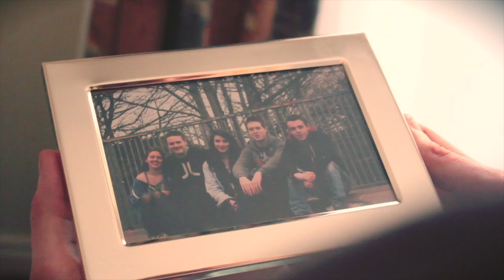Underwater Picnic - Remission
Underwater Picnic - Remission taken from the debut EP 'ATLAS' released on March 1st 2013. Watch in HD! Click 'Show more'

Made by Ben's group in TV & Film Production, GTI.

Producer  Meaghan McKeon-Joyce
Directors  Mike Gannon & Sofia Hyland
Lighting  David Eakin
Camera  Seosamh Duffy
Editor  Ben Rogan
Assistant  Camera Ben Rogan
Assistant Editor  Seosamh Duffy

Follow Underwater Picnic

If you or someone you know have been affected by the issues depicted in this video you can find further support and information here: